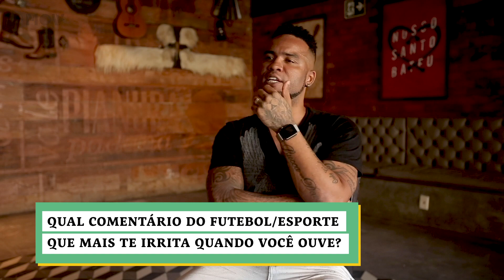CARLOS ALBERTO l SINCERÃO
No Sincerão desta semana, o ex-meia do Corinthians, Fluminense e Vasco Carlos Alberto. Confira opiniões polêmicas do hoje comentarista esportivo.

Bem-vindo ao Canal do UOL Esporte.